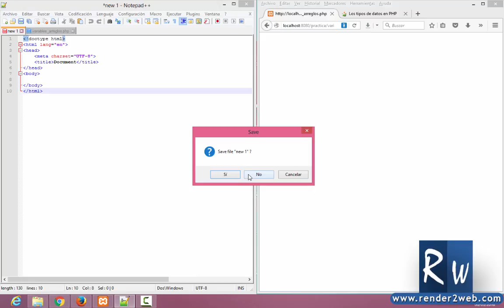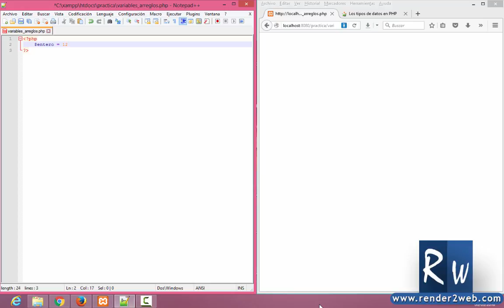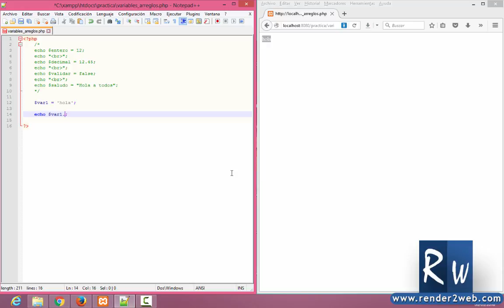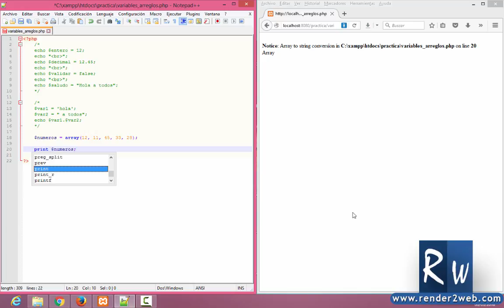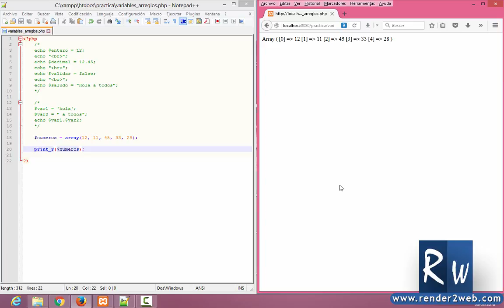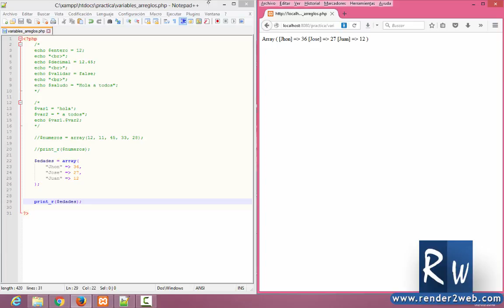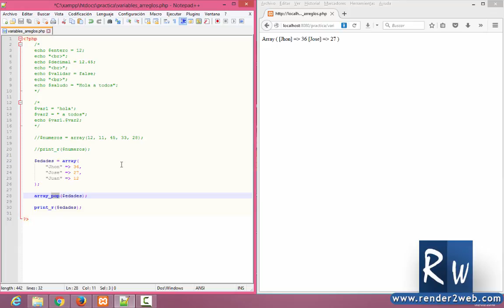Curso PHP Tipos de Datos, Variables y Arreglos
🎓Domina las mejores tecnologías de desarrollo con nuestros cursos profesionales

✅[NUEVO]Entity Framework Core 6 el Curso Completo $12,99 usd

✅Master en PHP Moderno 7 y 8 POO, PDO, Mysql, SQL, PostgreSQL, SQL Server $12,99 usd

✅Wordpress 5 - Crea un Sitio de Educación en Línea (LMS) $12,99 usd

✅Consume una API RESTful con ASP.NET CORE 5 $12,99 usd

✅MASTER en ASP.NET Core 3.1 - Entity Framework $12,99 usd

✅Master API RESTful con ASP.NET Core Web API $12,99 usd

✅Megacurso de Bootstrap 4 de Cero a Maestro $12,99 usd

✅Mega Curso de Wordpress de Cero a Maestro $12,99 usd

✅Como Crear un CRUD con PHP, PDO y SQL Server $12,99 usd

Empezaremos con una serie de tutoriales en el lenguaje de programación PHP.

En este tutorial veremos una introducción a los tipos de datos,más importantes y la creación de variables y arreglos en PHP.

Para poder trabajar con PHP debes tener instalados algunos de los tantos servidores locales que hay para poderlos utilizar, en este caso tengo el Xampp y debo colocar a correr el servicio apache y el  servicio mysql.